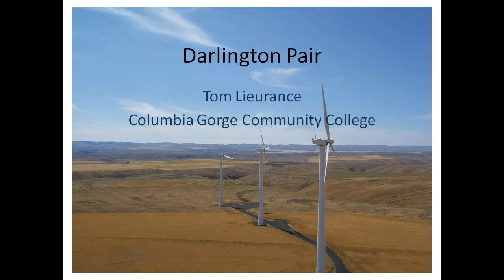Darlington Pair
A video by Tom Lieurance for renewable energy technology students at Columbia Gorge Community College.